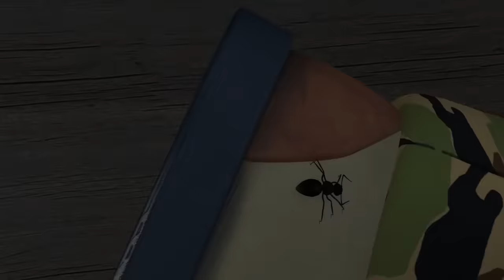Le problème du nœud d'Elvis ! | NOUVEAUX épisodes | Sam le Pompier | Dessins animés